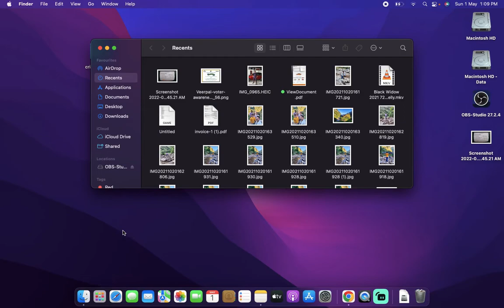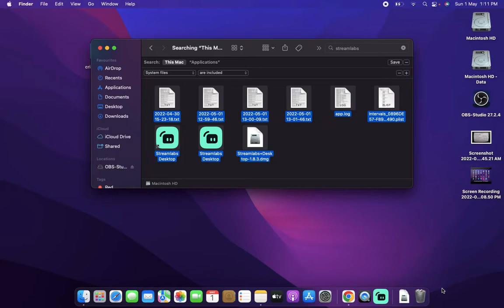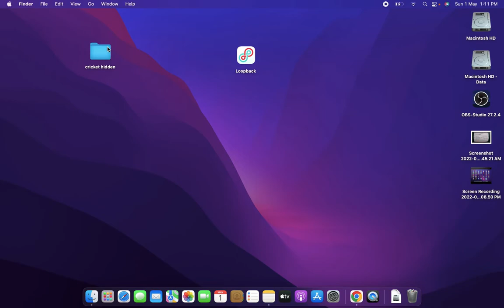How to uninstall programs on Mac || How to Completely Uninstall an App on Mac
In this video, I will tell you how to uninstall apps on MacBook

नमस्कार दोस्तों इस वीडियो मे मैं आप लोगो को बताऊँगा की कैसे आप लोग Macbook मे से Apps कैसे delete कर  सकते है  तो वीडियो को लास्ट तक देखना और चैनल को Subscribe करना ना भूल